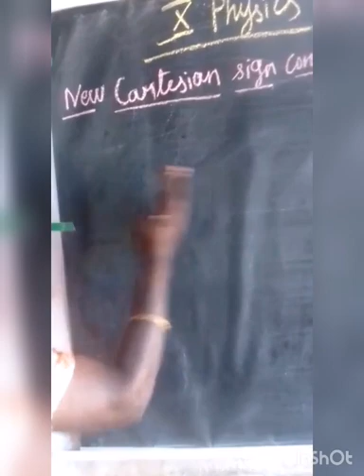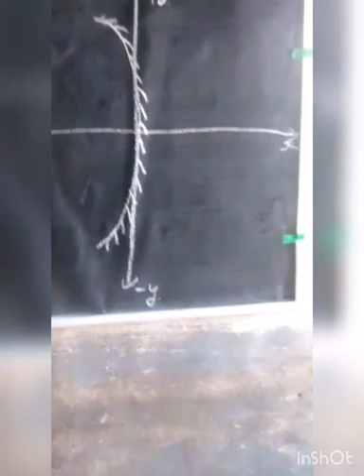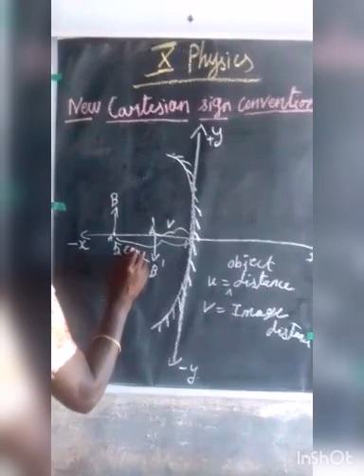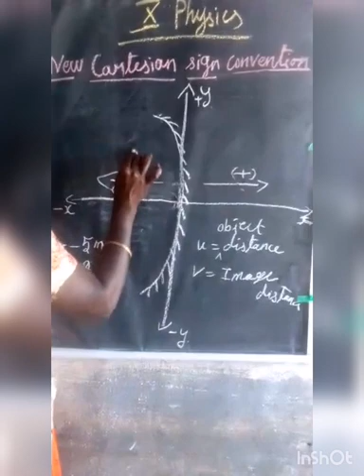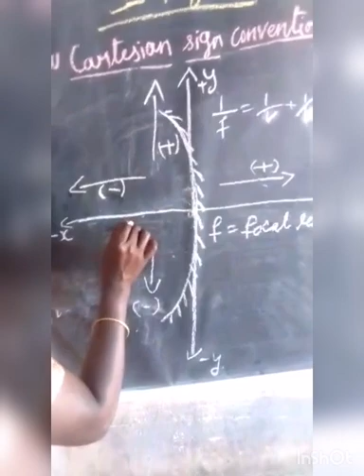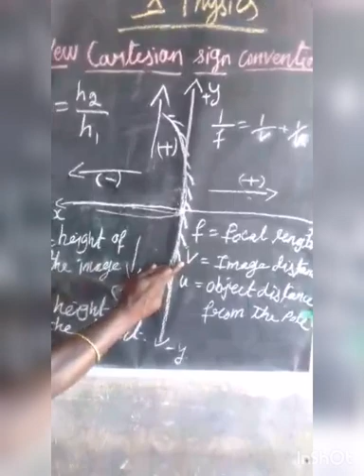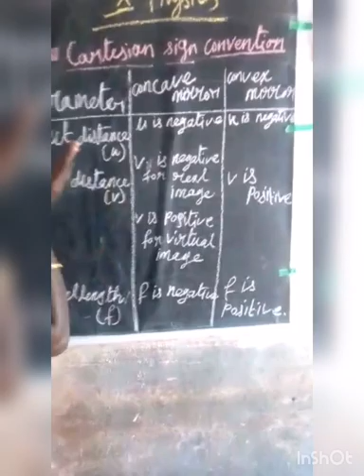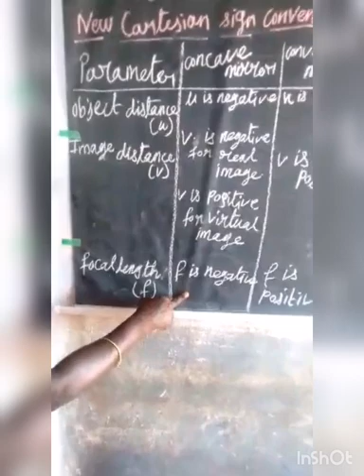SRI PARASAKTHI VIDYALAYA CBSE